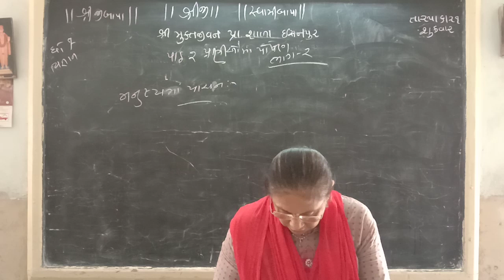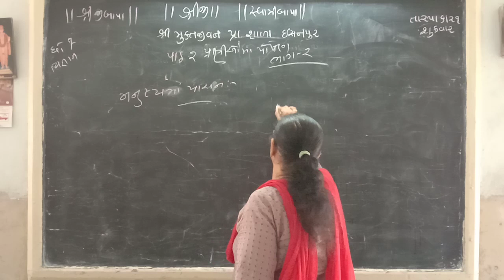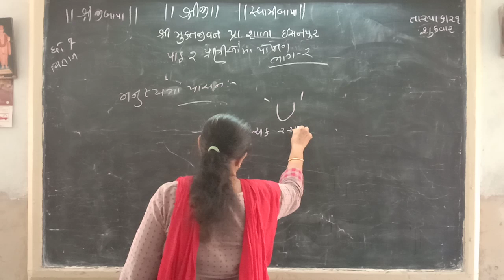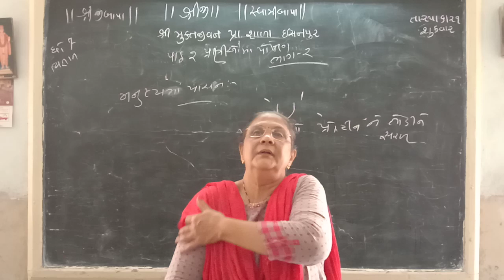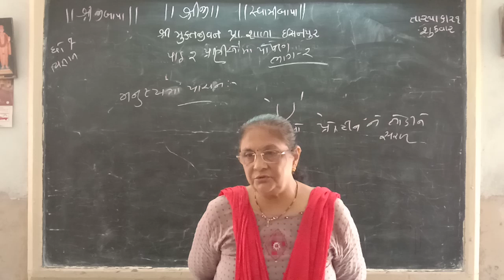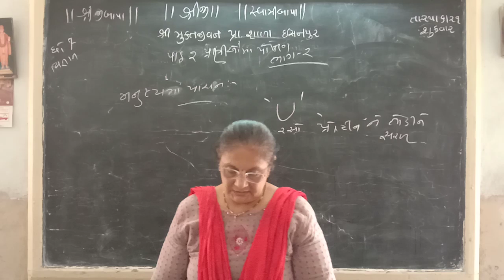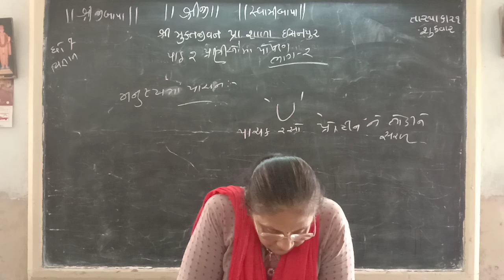STD-7 SCIENCE CH-2(PART-2)